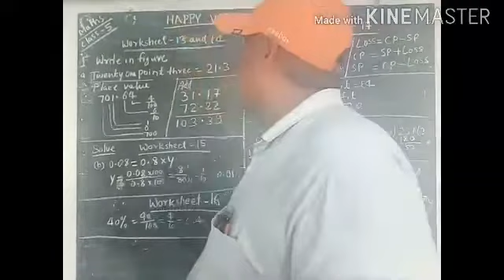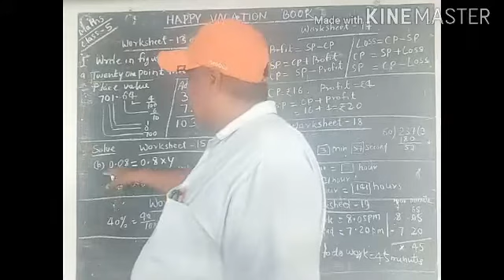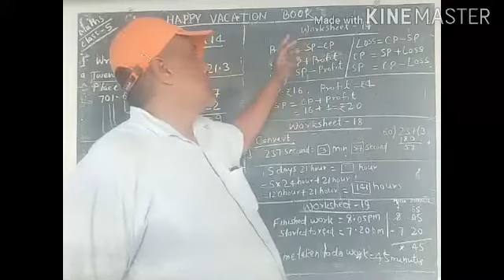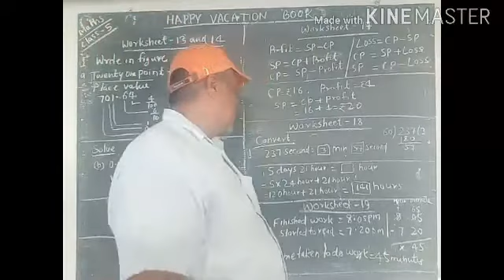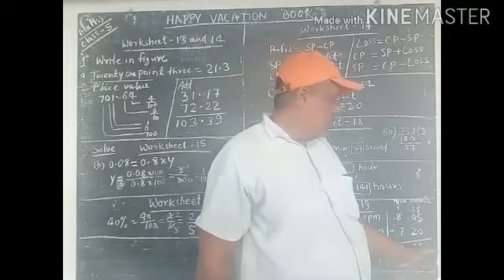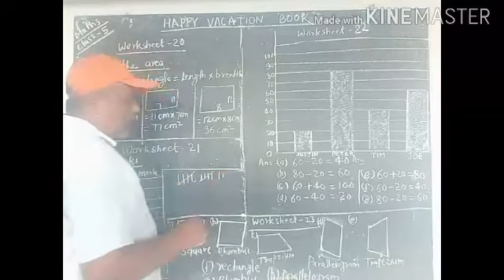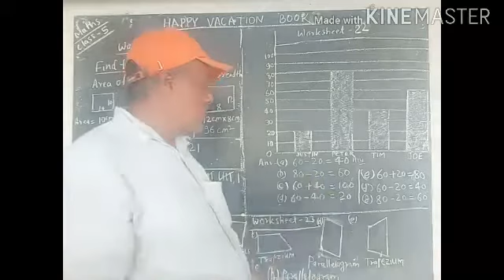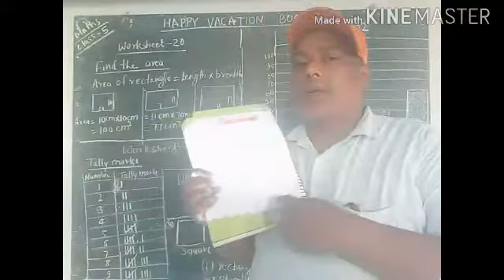Class -5 Maths Happy vacation book part 2